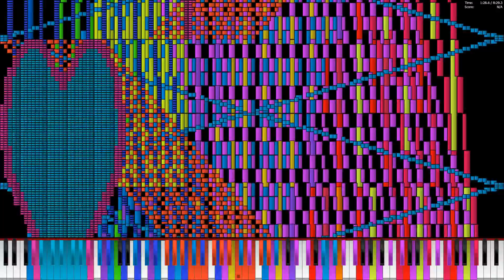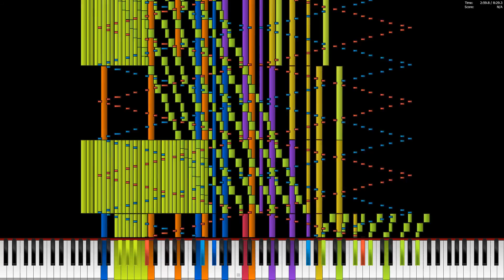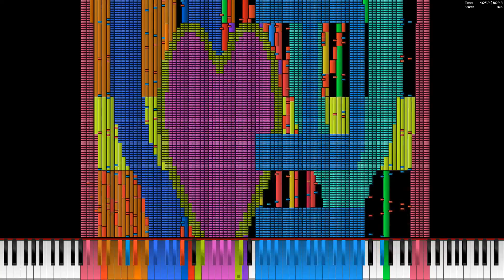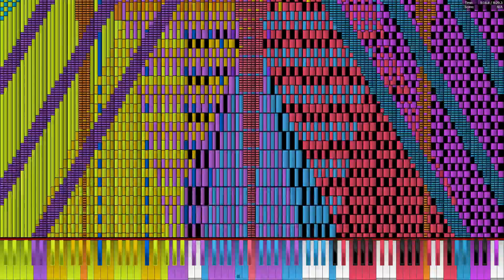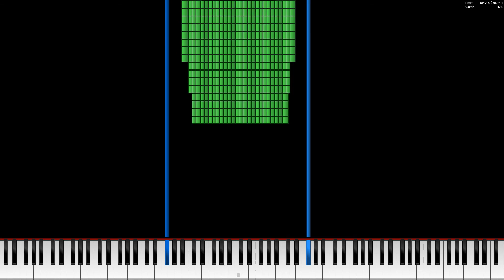[Black MIDI] The Romanticist/A Shattered Heart 2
Ah yes. This is a newish MIDI Made by The Romanticist. He is an Amazing Blacker who has made plenty of amazing MIDIs, many of which I plan to nolag in PFA, now that I have activated windows again lol.

MIDI Info:
Creator: The Romanticist
Notes: 14,686,450

Recording/Editing info:
Midi Player: Piano From Above 1.1.0 x64
Audio: Keppy's MIDI Converter
Soundfont: Keppy's Steinway Piano

Discord Server: On channel about page.

Failure to ask me for permission will result in a video takedown without prior notice, unless the video applies to certain circumstances such as:
-You Helped me in the production of the video
-I am uploading your content (With permission)
-My video was entered into a comparison or competition by myself